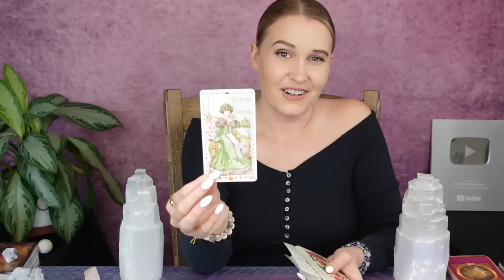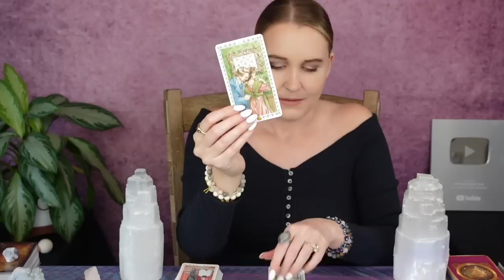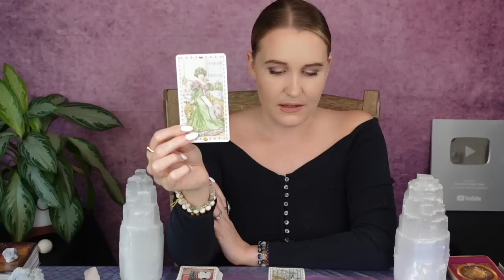LIBRA: “THEY’RE PASSIONATE AS HELL FOR YOU LIBRA!! AND IT’S FREAKING THEM OUT!!” 😮‍💨🫀‼️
This is a general love reading for the Sun, Moon, Rising, Venus, Mars, Jupiter and/or stellium sign of Libra! Cross-watchers are welcome as well!

2)Like on a picture using one of the following emojis : 🍭🍯🧜🏻‍♀️🍾⭐️ !

3) Comment on any of my YouTube videos with the emojis above!

Or you can send me mail at:

9609 S. University Blvd.